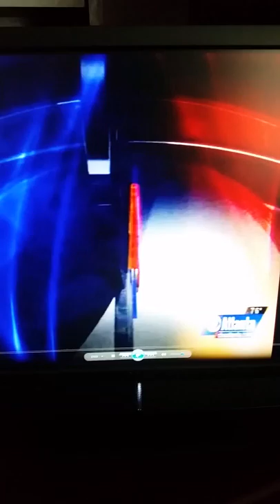JaQuitta goes to Jail Part 2